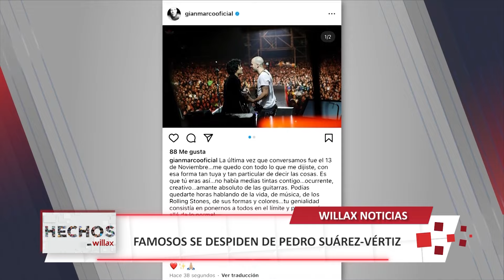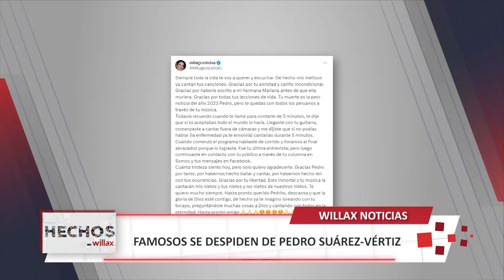Hechos en Willax - DIC 31 - 1/3